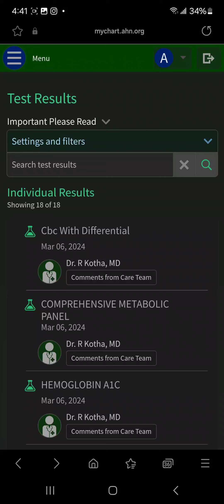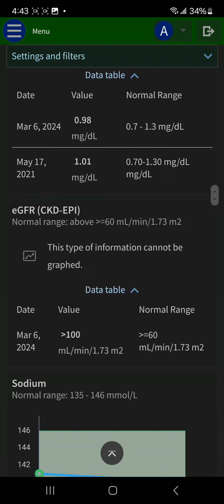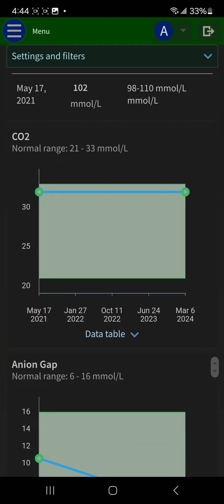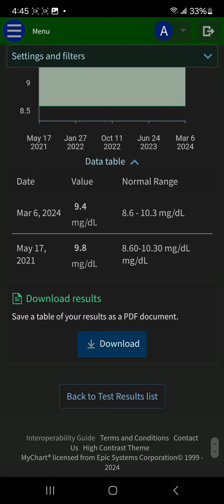May 14, 2024